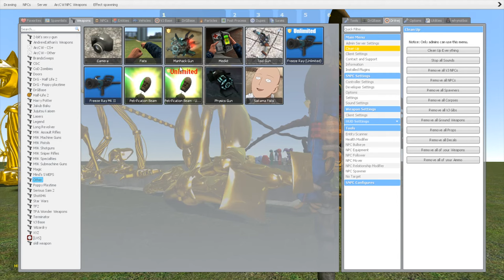DESTROY ALL MONSTERS ZOONOMALY POPPY PLAYTIME 3 FREDDY FAZBEAR MOVIE in BIG HOLE - Garry's Mod